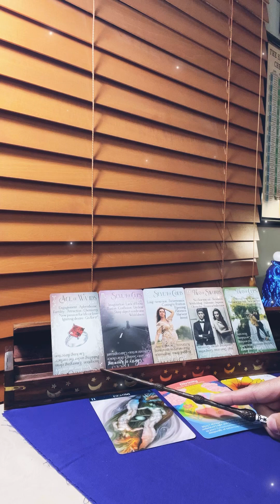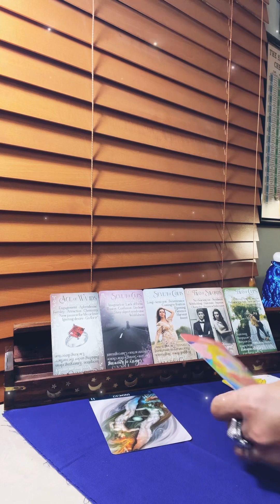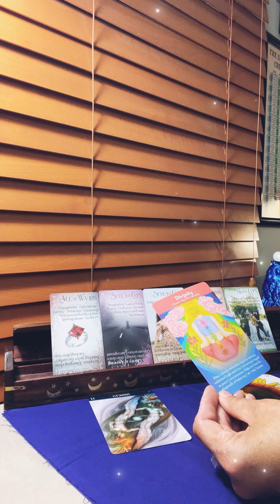Gemini- ♊️Don’t Close Yourself Off by Confusion,🚦Go#tarot#tarotreading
Thank you for visiting Letiblu Guidance today! I will be uploading collective tarot & Oracle content in YouTube shorts, which are Timeless short Messages. The main platform will populate general collective reading . This Content is useful for General/ Career/ Study / current Energy/ Love & Self Improvement mindfulness readings. And so much more! Do try and stay for entire videos or come back to finish them, readings can sometimes change course and it’s always exciting to know how things turn out! I am a committed, loyal ,and honest person if something comes up important for me in my personal life,the readings may be slightly delayed.

I read Tarot combined Logically & Intuitively , & reverse meaning at times, depending on where the cards land and what happening in the reading. The cards may always be faced up  ( I like to look at pictures in the right direction). Also remember with tarot there’s no wrong way to read, it’s about you , the reader, how the reading resonates with you & your thoughts / feelings and the situation at the present time of the readings.

Letiblu

Oneness = Repair